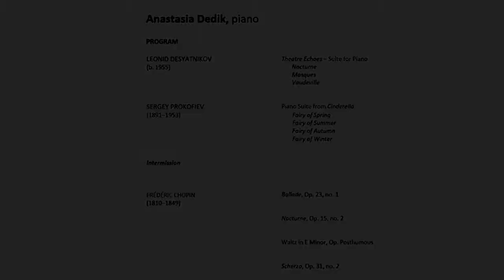Anastasia DMA solo recital 4/20/2021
Anastasia Dedik, piano
PROGRAM
LEONID DESYATNIKOV
(b. 1955)
Theatre Echoes – Suite for Piano
Nocturne
Masques
Vaudeville
SERGEY PROKOFIEV Piano Suite from Cinderella
(1891–1953) Fairy of Spring
Fairy of Summer
Fairy of Autumn
Fairy of Winter
Intermission
FRÉDÉRIC CHOPIN
(1810–1849)
Ballade, Op. 23, no. 1
Nocturne, Op. 15, no. 2
Waltz in E Minor, Op. Posthumous
Scherzo, Op. 31, no. 2